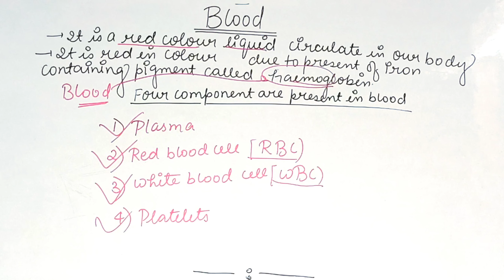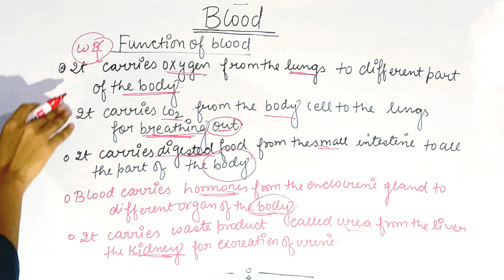Life Process Class 10 | Chapter 1 | Blood and its Component|10th board | one shot Biology